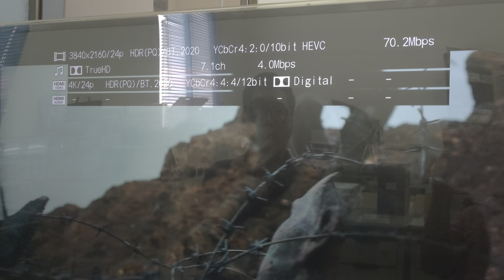A-1452KB: IR OVER HDMI CABLE- part2: 4k, HDR,Dolby, YCbCr 4:4:4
This one not only support
 Video:4k@60p, YCbCr 4:4:4 SDR,
Audio:Dolby audio.

But also support
Video: 4K@24p, YCbCr 4:4:4, HDR,
Audio: Dolby audio.

Great!!